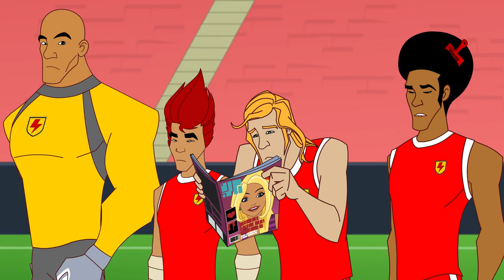Supa Strikas - Season 5 Episode 59 - Ahead of the Game | Kids Cartoon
Supa Strikas take on the Super League’s FREAKIEST team, Grimm FC. But this encounter is even stranger than usual: Grimm captain, Vladimir Savich, predicts Supa Strikas’ every move, knows where every pass is going and sees every goal before it happens. Savich claims he has psychic powers, but Dancing Rasta has another theory…